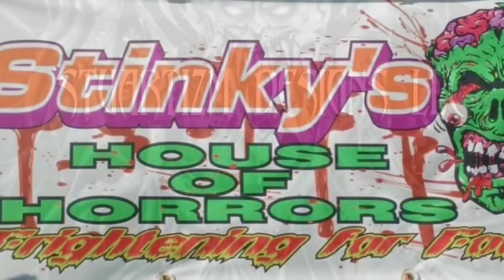Stinky’s House of Horrors, Airbrushing Hot 3D action...2 5x9’s start to finish!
Here is 2 5x9’s completed start to finish!

My thanks to Troy for allowing me to use my art to help take care of the hungry!